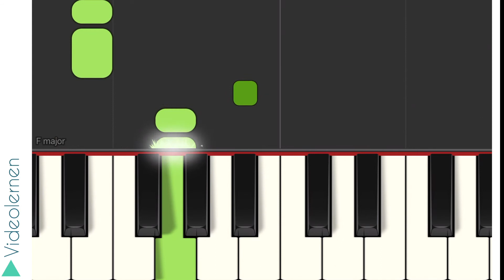musikalischer Rätsel Adventskalender 2021 | Tag 22 | Adventskalender mit Rätsel und Musik | Infobox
Unser musikalischer Adventskalender 2021 mit Überraschungen - Weihnachtsrätsel für die ganze Familie: Kinder, Frauen und Männer im musikalischen Adventskalender 2021.

Unser musikalischer Adventskalender 2021 bietet jede Menge Spaß und Rätsel, nicht nur für Kinder sondern für alle, sogar für Senioren.

Es funktioniert so: Wir öffnen jeden Tag ein Türchen des musikalischen Adventskalenders 2021 - dahinter versteckt sich ein Video mit den eingezeichneten Tönen. Ihr versucht dabei die Töne mitzusingen oder klatscht alternativ den Rhythmus mit und so erfahrt ihr die Lösung des Weihnachtsrätsels.
Wir versprechen allen bei diesem musikalischen Weihnachtsrätsel Abwechslung, Freude, ein Riesenvergnügen und viele Lacher. Beim Erstellen dieses Adventskalenders 2021 hatten wir so viel Spaß, dass wir beschlossen haben, diese Art von musikalischen Rätseln auch über die Adventszeit hinaus für euch zu produzieren.

Da nicht nur Kinder ihren Spaß mit dem musikalischen Adventskalender 2021 haben sollen, haben wir für die erwachsenen Frauen und Männer folgende Kaufempfehlungen. Das sind „affiliate links“ zu amazon.de - wenn ihr darauf klickt kostet euch das nichts und uns bringt es einen kleinen Obolus - Danke schon mal im Voraus für den ein oder anderen Klick.

Hier auch ein paar Adventskalender 2021 für Kinder und Großeltern; denn Senioren haben genauso viel Spaß am Basteln und Rätseln wie Kinder.

Und natürlich etwas für Prinzessinnen, ob Mädchen oder Frauen…

Und für Prinzen, ob kleine oder große Männer.

Ein Teil der Spende geht an unser Patenkind Wilfrida nach Kenia.